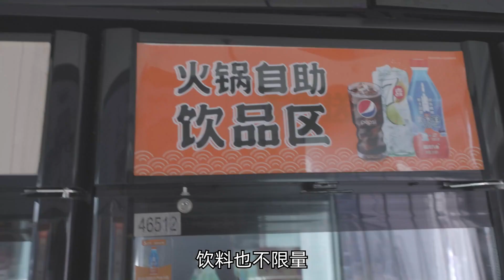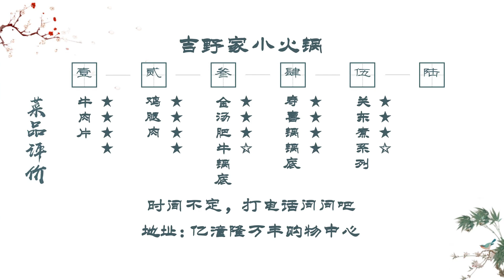吉野家也有自助了，68元自助火锅肥牛不限量，就是营业时间太随意【太阳探店plus】